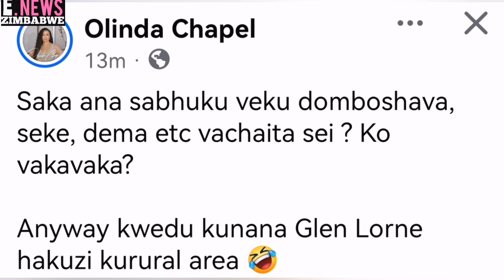Olinda Chapel oseka vanhu vakavaka kumamisha Sabhuku Deals👀